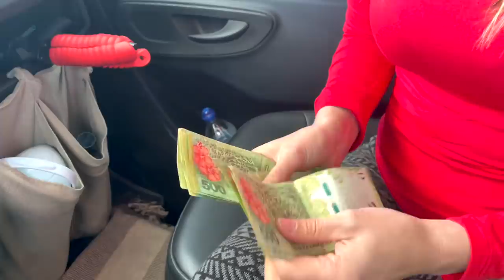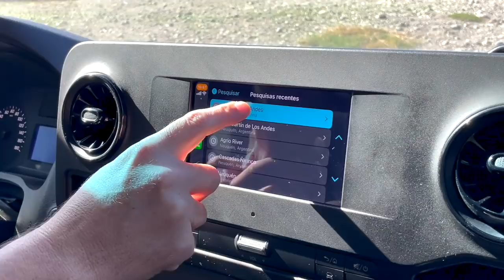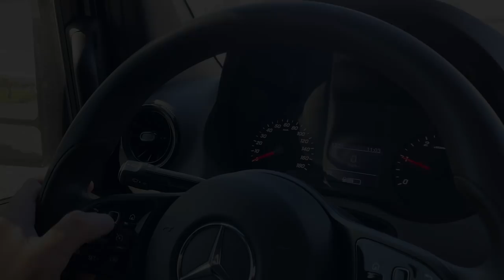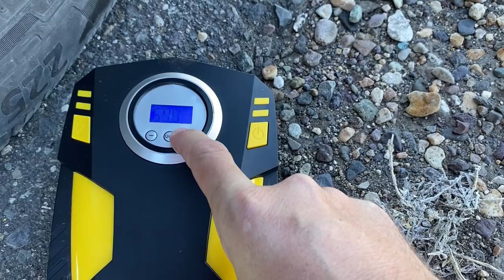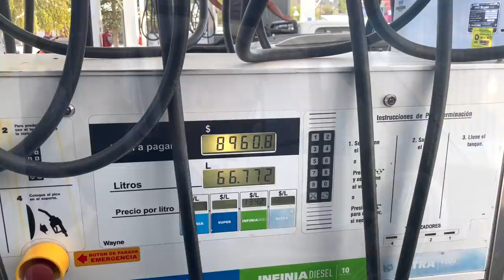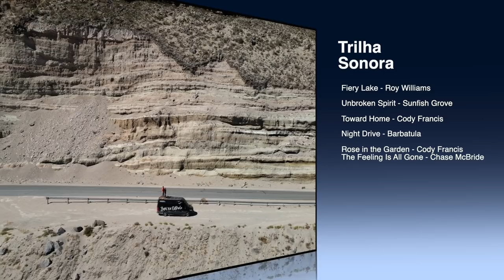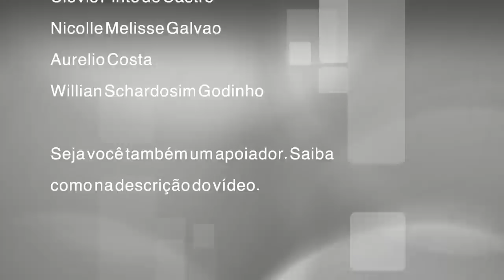FINALMENTE SAIU O QUE ELA QUERIA... Estava empurrando com a barriga, mas não adiantou [T04 EP10]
Finalmente saiu a janta que a Ana queria. Fiz um risoto depois de viajar mais de 300km por uma das estradas mais bonitas que encontramos até agora.

Quer apoiar o nosso canal? Conhecer nossos bastidores, nosso dia-a-dia na estrada tudo em tempo real? Então clique no link a seguir e saiba como fazer parte da nossa comunidade.

E também acabamos de lançar o nosso livro COMO CONQUISTAR SUA LIBERDADE GEOGRÁFICA E FINANCEIRA e está com preço promocional por tempo limitado! Acesse esse link e saiba mais!

Nós somos a Ana e o Glauber e no início de 2021 largamos nossa vida tradicional para viajar o mundo num Motorhome. Desde então estamos na estrada produzindo conteúdo sobre os principais destinos de aventura do Brasil.